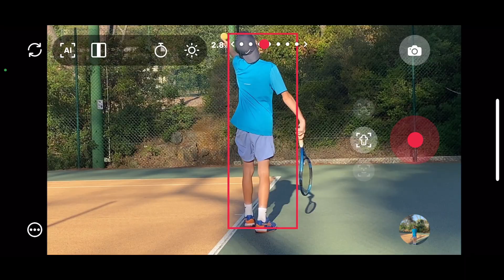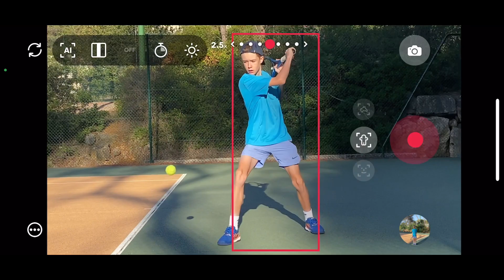L'entraînement de tennis au club filmé avec le PIVO POD